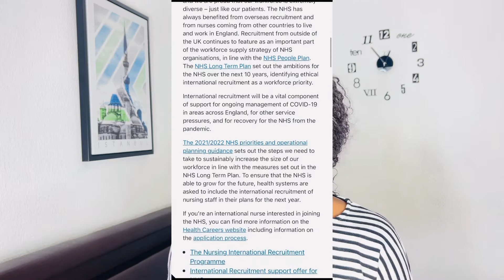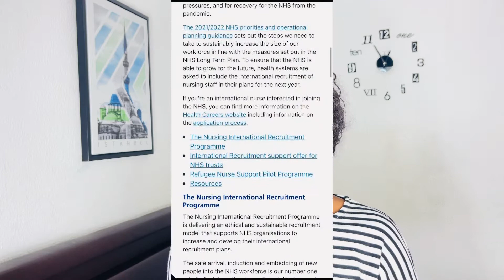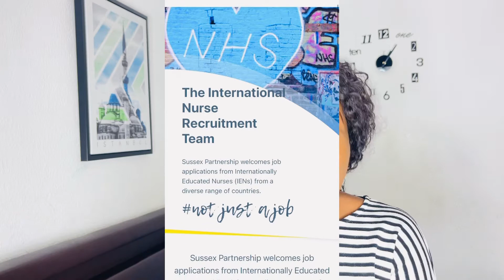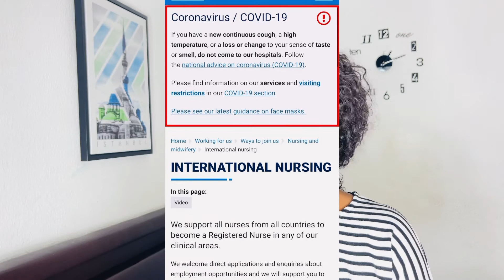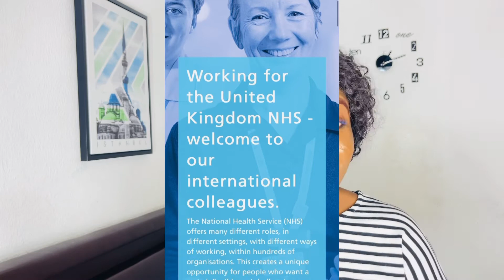Come work with us! UK NHS Trust is now recruiting Nurses and Midwives from Abroad/NURSE QUEEN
If you are a Nurse out there and you still don’t know where to apply for jobs in the UK and abroad,then this video is a yes for you.

Thank you all for your immense support 🙏.
Please make sure you watch till the end 🤩.
As always don’t forget to turn on your notification button so you don’t miss any upcoming videos from me 🥰 ... You may consider watching other exciting videos on my channel ;-)

⏰ Time Stamp
0:00 - Introduction
0:55 -  UK NHS recruiting nurses from abroad
1:25 - Companies recruiting nurses from abroad
4:00 - Conclusion

💫 Buy “Super Thanks”
💫 Purchase items on my Spreadshop
💫 Shop on my websites
💫 Watch all Ads on my videos
💫 Watch all my videos
💫 Send products to me for review
💫 Use my discounted code to make purchase